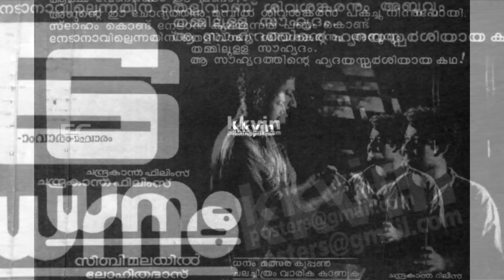മോഹൻലാൽ സ്ത്രീ തല്പരനോ പ്രമുഖ നടി പറയുന്നു | actress relieving truths about mohanlal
watch മോഹൻലാൽ സ്ത്രീ തല്പരനോ  പ്രമുഖ നടി പറയുന്നു  actress relieving truths about mohanlal